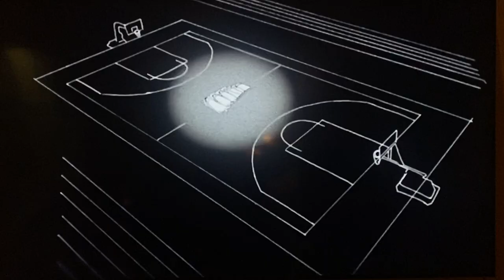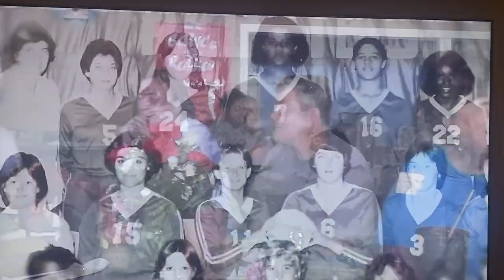Bettye’s Reddies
A pioneer for women’s sports in Arkansas!!